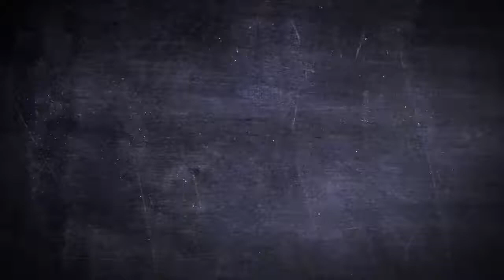Green Day Belt Buckle